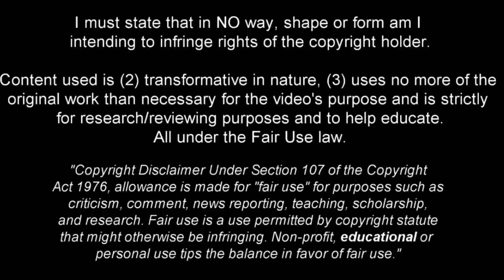Lesley Ugochukwu - Full Season Show - 2023ᴴᴰ